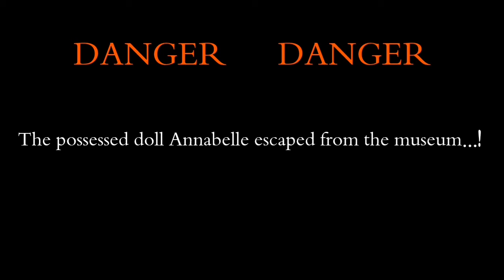ANNABELLE Escaped from the museum!!!😱❌| ANNABELLE COMES HOME👀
"In 1971, demonologists Ed and Lorraine Warren bring the possessed Annabelle doll to their home after claims from two nurses, Debbie and Camilla, that the doll often performed violent activities in their apartment². Determined to keep Annabelle from wreaking more havoc, the Warrens lock the possessed doll in their artifacts room. But when the doll awakens the room's evil spirits, it becomes an unholy night of terror for the couple's 10-year-old daughter, her friends, and their young babysitter⁴. Join us as we delve into the chilling world of cursed objects, malevolent spirits, and the Warrens' desperate battle to contain the ancient evil-infused Victorian doll."
Annabelle, horror movie, paranormal, Ed and Lorraine Warren, cursed doll, supernatural, haunted, demonic possession, evil spirits, terror, suspense